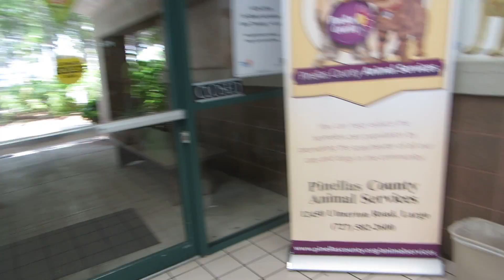Buddy's Freedom Ride home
Buddy was at the shelter since 5-24. On 8-1-14 he had his freedom ride out of the shelter. Have a wonderful life Buddy!